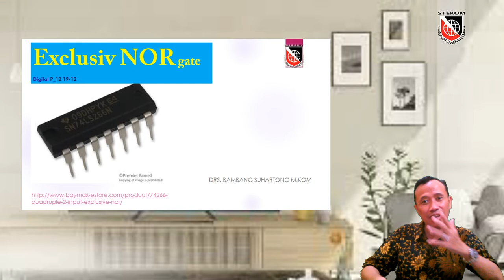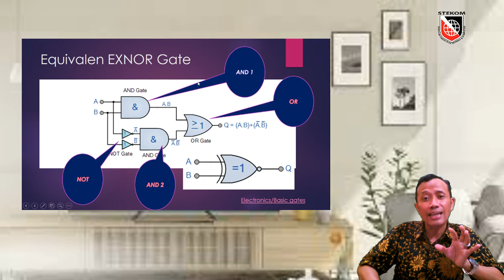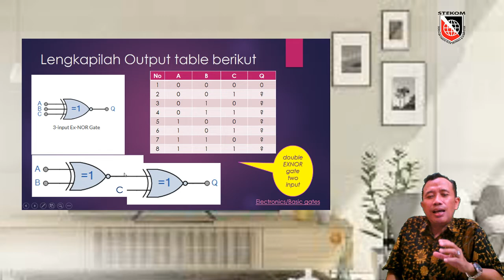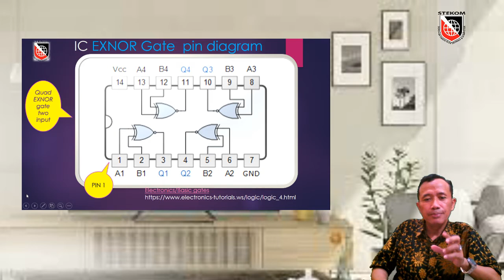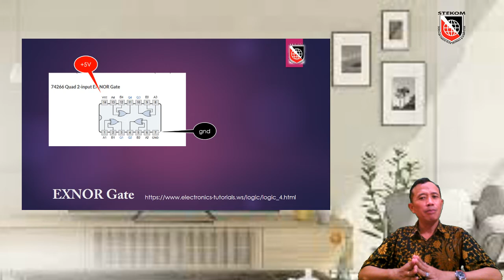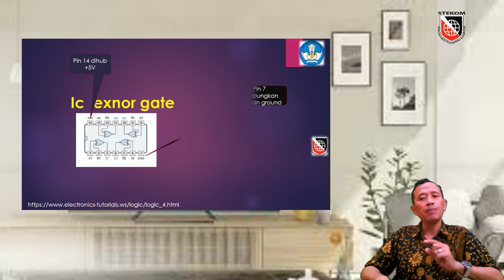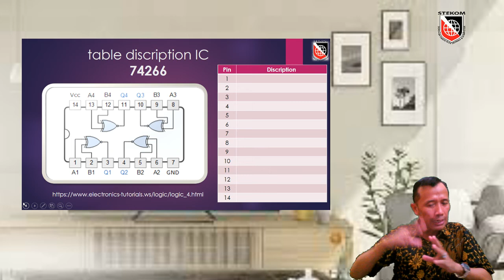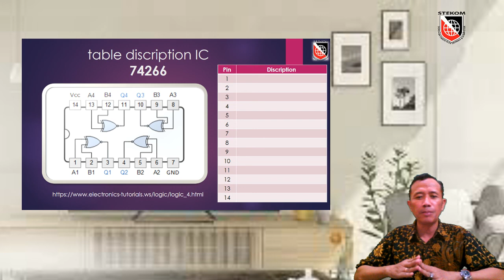Teknik DIGITAL exclusiv NOR gate kuliah online Universitas Komputer di Ungaran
materi digital pertemuan ke 12 membahas simbol gerbang exclusiv Nor gate sifat dasar dan cara menguji baik tidaknya IC 74LS266 N  serta  terapannya semoga  bermanfaat   penggemar hobby elektronika dan mhs teknik komputer sistem Komputer  semester 2  angkatan 19-2
referensi pendukung
image :CPremier Famell
sofware pendukung recorder OBS STUDIO
display Power point
camera shoot Logitech BCC950